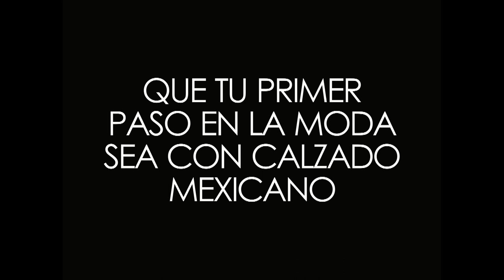ModaenlaCiudad en Creáre 2017 | Desfile Semifinal Prenda de Vestir Dama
Desfile Semifinal Prenda de Vestir Dama
Noviembre 2017

CREÁRE
León, Guanajuato.

Que tu primer paso en la moda sea con calzado mexicano.